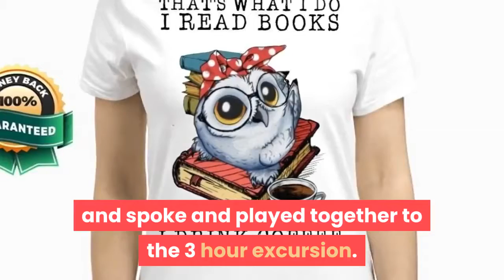Owl That's what i do i read book i drink coffee and i know things shirt, hoodie